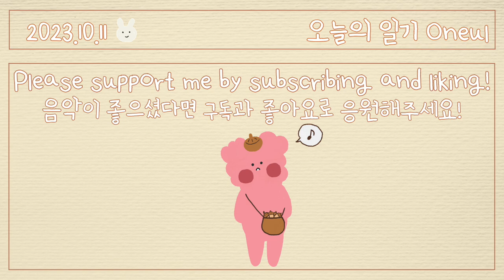톡톡 도토리가 가득 (Moonlight) | 귀여운음악, 브이로그음악, Royalty Free Music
이맘때 늘 집 앞 나무에서 톡-, 톡-, 하고 도토리가 떨어지는데
앙증맞은 도토리들이 너무 귀엽더라고요.
산에서 도토리 주워 담는 베빗이를 그려봤답니다.😆